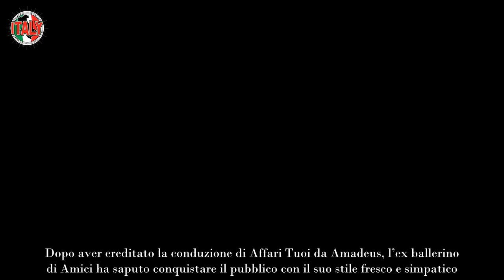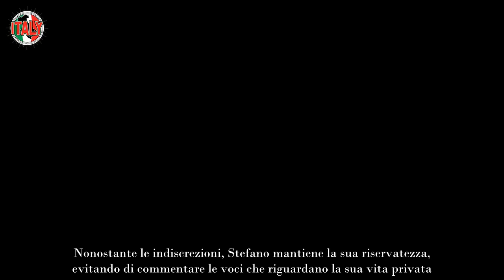“Affari Suoi…” Stefano De Martino, la nuova fidanzata è l’opposto di Belen E sempre bellissima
Stefano De Martino sta vivendo un periodo di grande successo, affermandosi come uno dei nuovi volti di punta della Rai. Dopo aver ereditato la conduzione di Affari Tuoi da Amadeus, l’ex ballerino di Amici ha saputo conquistare il pubblico con il suo stile fresco e simpatico. Se inizialmente i telespettatori sembravano legati all’impronta data da Amadeus, ora la naturalezza e l’energia di Stefano stanno risultando vincenti, permettendogli di ambientarsi sempre di più nel popolare game show.

Ma oltre al suo ruolo  televisivo, De Martino è anche molto impegnato nel suo ruolo di padre. Nonostante gli impegni lavorativi, Stefano cerca di essere il più presente possibile nella vita di Santiago, il figlio avuto dal matrimonio con Belen Rodriguez. Nei momenti di pausa dalle registrazioni, infatti, si dedica alla famiglia, come dimostra la recente fuga in Liguria, dove è stato avvistato proprio con il figlio.